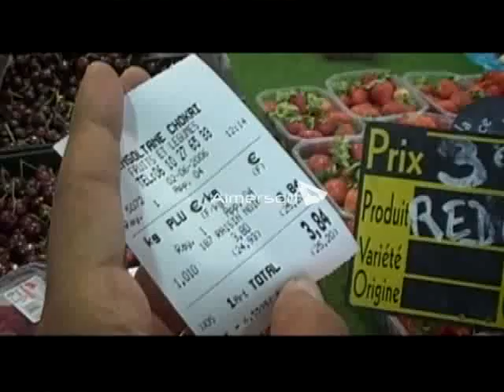Rehla with Mohammed Darwish - Cannes الرحلة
Rehla is a Travel Show produced & presented by Mohammed Darwish and aired on Bahrain TV.